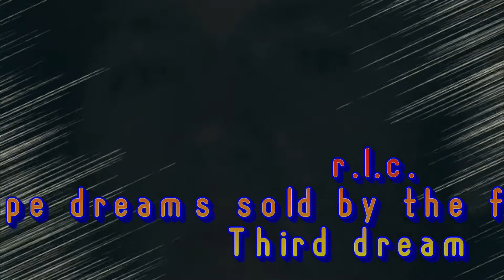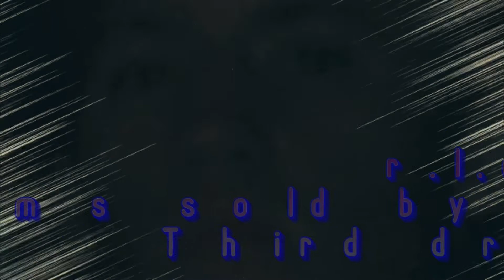Third dream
All me therlc some other decade